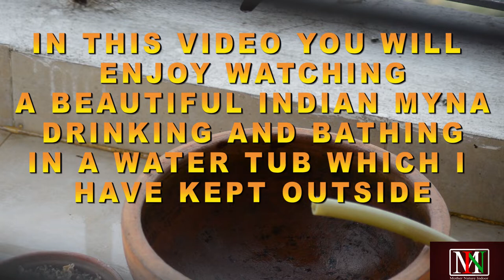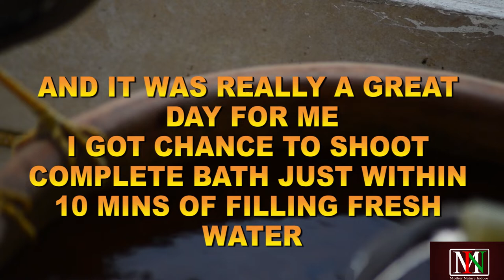MYNA ENJOYING BATH || SAVE BIRDS || DRINKING WATER IN BALCONY FOR BIRDS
In this video you will enjoy watching an Indian Myna taking bath in drinking water tub.
Just a request to all, put water in any kind of clean container for these feathery creatures created by GOD.

Thanks